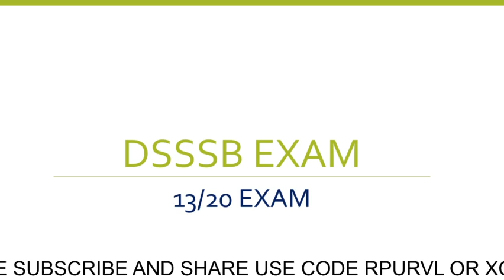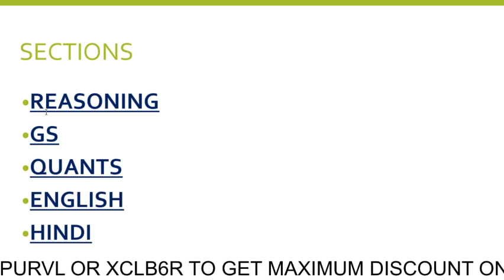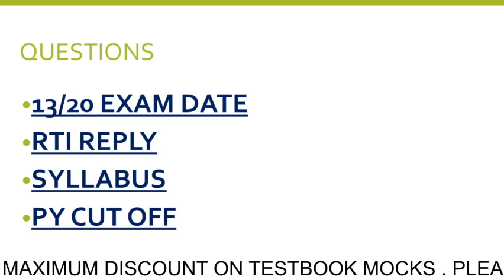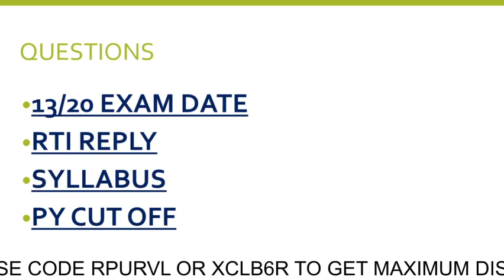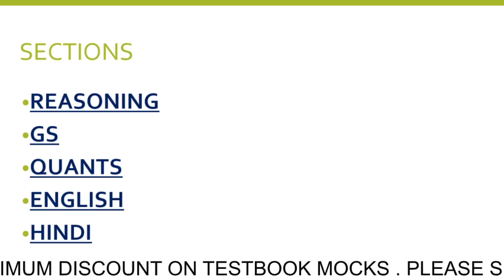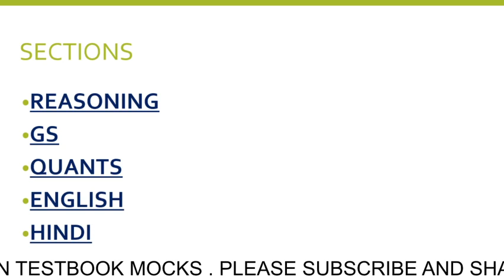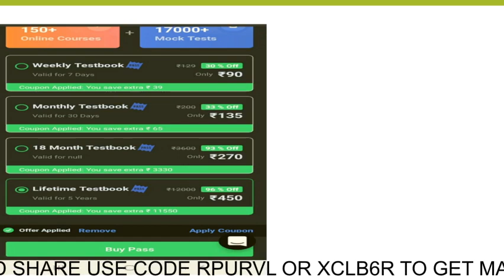DSSSB 13/20 TOTAL FORM FILL UP, 13/20 JUNIOR CLERK 2021 EXPECTED CUT OFF, 13/20 PREVIOUS YEAR CUTOFF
DSSSB 13/20 JUNIOR CLERK EXAM DATE ? DSSSB 17/21 PA EXAM DATE 2021 | DSSSB JUNIOR CLERK EXAM DATE

dsssb 2021 exam date | dsssb 2021 ka exam kab hoga | dsssb junior clerk exam date , dsssb pa exam

02X1ID
use this to get maximum discount on testbook mocks
Hey! Here's my gift to you. OR code RPURVL
click on this link directly or use code
RPURVL or XCLB6R code is also active.
if 1st doesn't work the use it . do comment for any problems
Both mocks are bilingual

DSSSB-2021 Vacancy Out for PRT & TGT, Eligibility Criteria, Age, Exam Date & Pattern, Let's LEARN, Delhi Govt. teachers vacancy 2021, primary teacher vacancy in delhi, dsssb prt, dsssb prt vacancy 2021, dsssb syllabus 2021, dsssb new vacancy, lets learn, dsssb 2021, dsssb vacancy 2021 eligibility, dsssb age criteria, dsssb new notification, dsssb recruitment 2021, dsssb online form 2021, dsssb tgt prt, dsssb tgt subject wise vacancy, dsssb vacancy explained by himanshi singh
DSSSB, dsssb exam date, exam date, dsssb new notice, stenographer exam date announced, dsssb 2020 exam date, dsssb ldc dtc